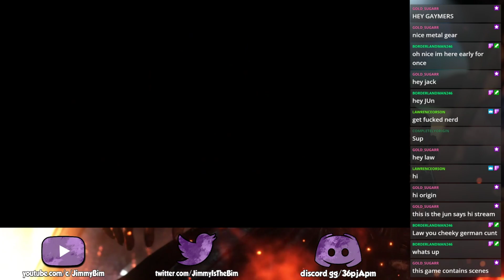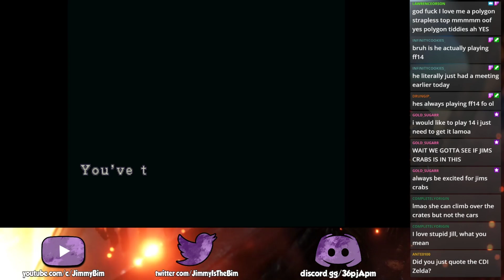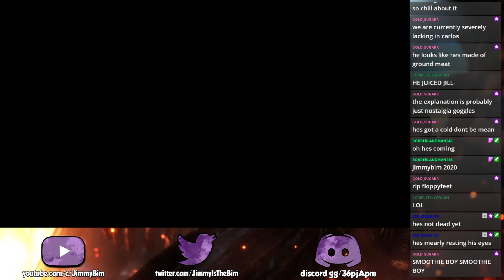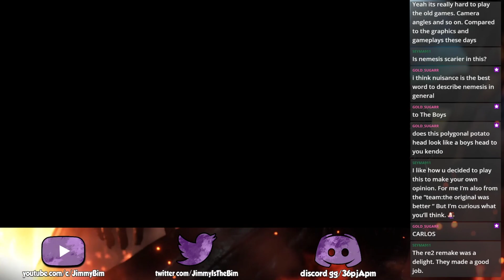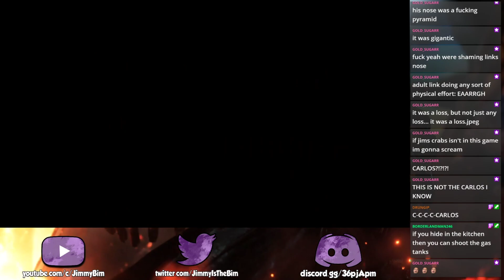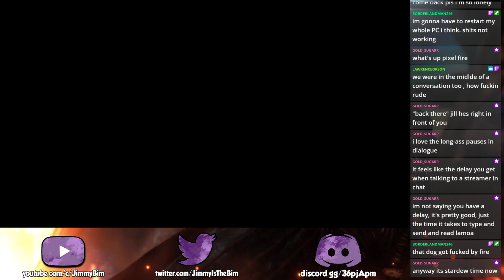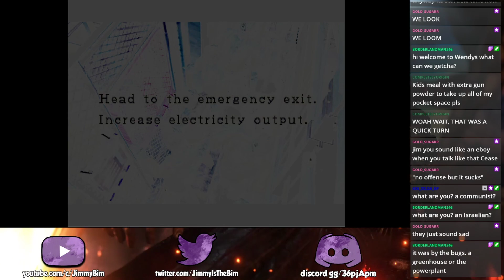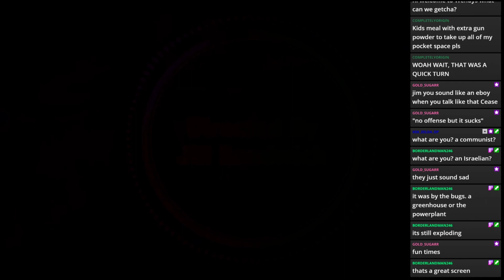REmarathon - Resident Evil 3: Nemesis || Session 1